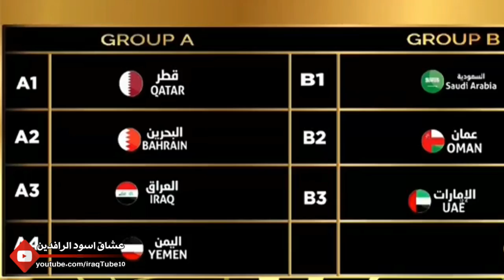قرعة كاس الخليج| الجويه يحلق الى النهائي الاسيوي | العراق ينهي الاستعداد لمونديال الناشئين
اخبار الكره العراقيه 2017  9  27
ت م : عادل الدجيلي